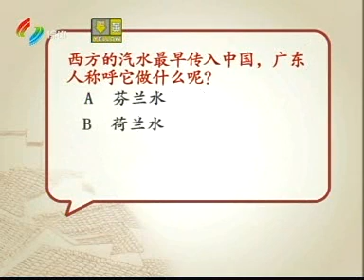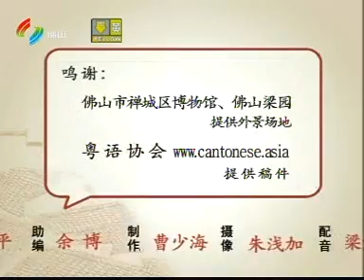粵講粵過癮[100324][咥真下啲味道]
全集可到
收睇